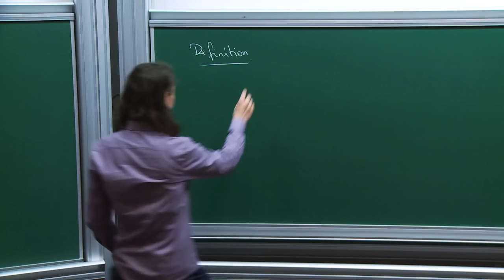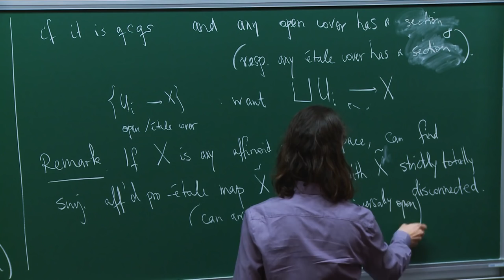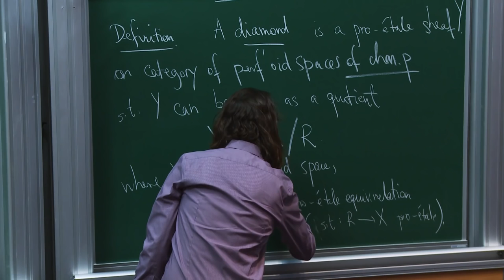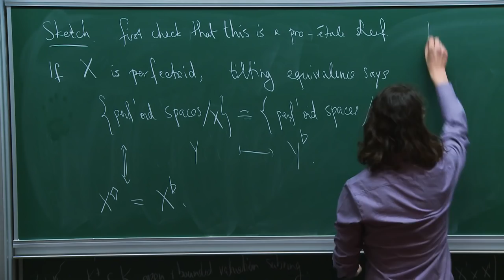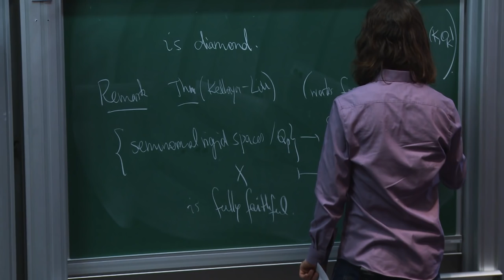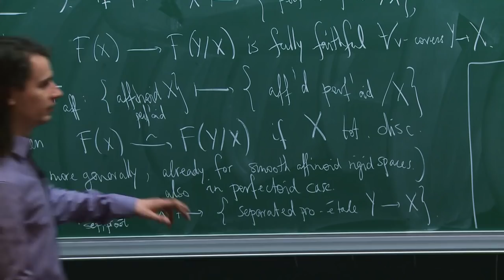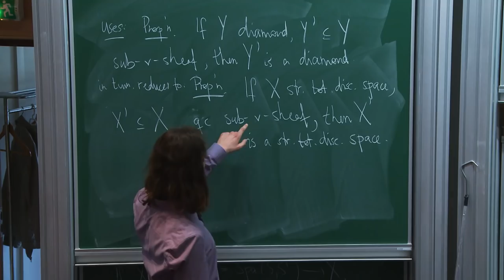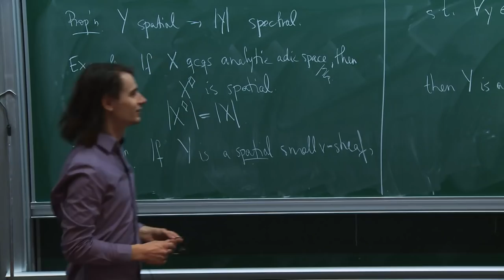Peter Scholze - 2/6 On the local Langlands conjectures for reductive groups over p-adic fields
Hadamard Lectures 2017

Abstract: Consider a reductive group G over a p-adic field F. The local Langlands conjecture relates the irreducible smooth representations of G(F) with the set of (local) L-parameters, which are maps from the Weil group of F to the L-group of G; refinements of the conjecture relate the fibres of this map with the automorphism group of the L-parameter. Based on ideas from V. Lafforgue's work in the global function field case, I outlined a strategy for attaching (semisimple) L-parameters to irreducible smooth representations of G(F) in my 2014 Berkeley course. At the same time and place, L. Fargues formulated a conjecture relating the local Langlands conjecture with a geometric Langlands conjecture on the Fargues-Fontaine curve. The goal of this course will be to discuss some of the developments since then. On the foundational side, this concerns basics on the etale cohomology of diamonds including smooth and proper base change and Poincare duality, leading up to a good notion of "constructible" sheaves on the stack of G-bundles on the Fargues-Fontaine curve. On the applied side, this concerns the construction of (semisimple) L-parameters, the conjecture of Harris (as modified by Viehmann) on the cohomology of non-basic Rapoport-Zink spaces, and the conjecture of Kottwitz on the cohomology of basic Rapoport-Zink spaces.